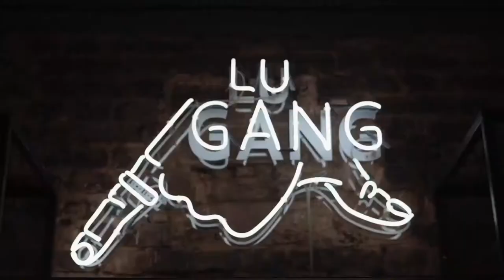Image video for a street clothing store